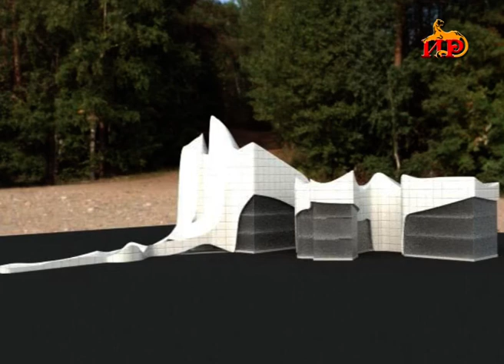«Призвание». Авторская программа Марины Санакоевой. 18.10.2019.